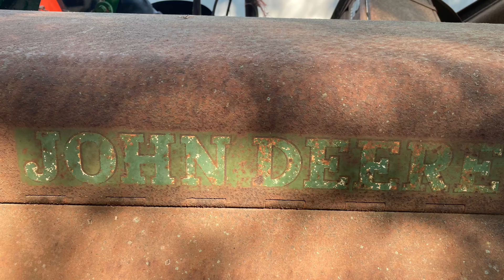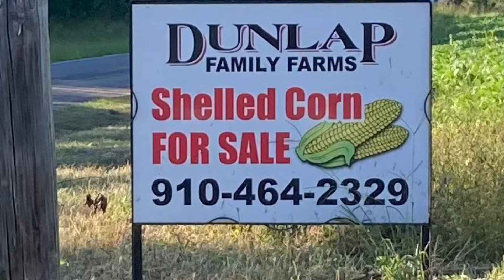Harvest Time! Old School Corn Picking and Bagging on Dunlap Family Farms using a 5055E John Deere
Doing it all the old school way!